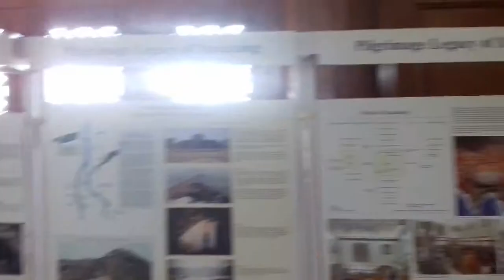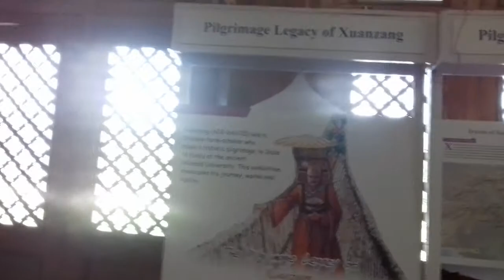Nava Nalanda Mahavihara, Nalanda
Xaun Zang Memorial Hall, Nalanda, Bihar
Xaun Zang (603 A.D-664 A.D.)/Hu-en-Sang